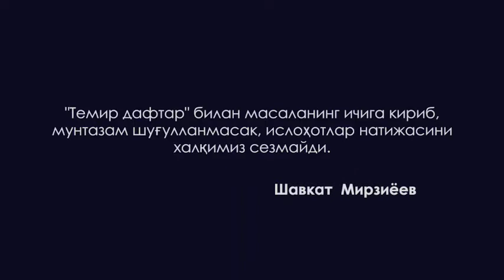Sirdaryolik Shahnoza Husanova "Temir daftar"dan so‘ng hayotidagi o‘zgarishlar haqida so‘zlab beradi